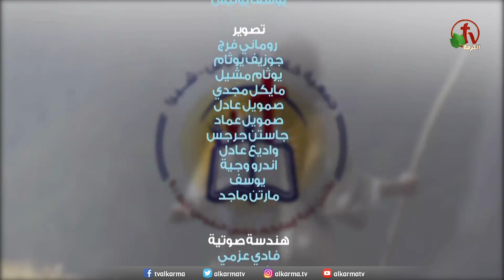الاجتماع العام لجمعية خلاص النفوس - شبرا – الأحد 12 مارس 2023 - قناة الكرمة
اجتماع الأحد لجمعية خلاص النفوس - شبرا - مصر - الأحد 12مارس 2023
مباشر على قناة الكرمة عيلة
مع المرنم الأخ مازن البطارسة
 خدمة الكلمة الأخ جون عادل فوكيه
The General Meeting at the Association of Soul Salvation - Shoubra - Egypt - Sunday  Mar. 12, 2023
live on Alkarma TV Family
Worship by:  Brother Mazen Albatarseh
Sermon by: Brother John Adel Fokeh

كل يوم أحد الساعة 7.30 مساءً بتوقيت القاهرة - الساعة 9.30 صباحًا بتوقيت كاليفورنيا
مواعيد الاعادة كالتالي:
Alkarma Discipleship - Wed 9.00 PM - Egypt time
Alkarma Australia - Wed 7.30 PM - Australia time
Alkarma NA - Tuesday 10.00 PM - CA- time